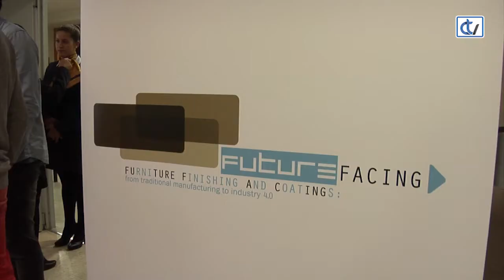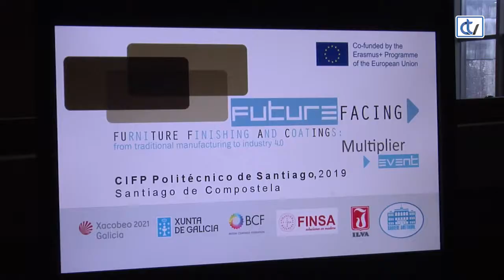Simuladores virtuais na FP (FutureFacing)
Miguel, un estudante de FP da Xunqueira, en Pontevedra, tivo oportunidade de probar o simulador virtual de barnizado. É un dos resultados do proxecto FutureFacing, de nivel internacional e que vén de celebrar unha xornada no Politécnico de Santiago. Esta supón unha ferramenta moi útil para a ensinanza en formación profesional.

Os outros resultados desta iniciativa na que participa entidades como FINSA, ILVA e entes internacionais, son unha base de datos de produtos e fabricantes e un manual de revestimentos. E é que neste caso o proxecto centrouse no sector da madeira e elaboraciónd e mobiliario, pero serve de exemplo para calquera outro ámbito. A Xunta continúa coa súa aposta por unha FP máis completa e preparada coa implicación empresarial.